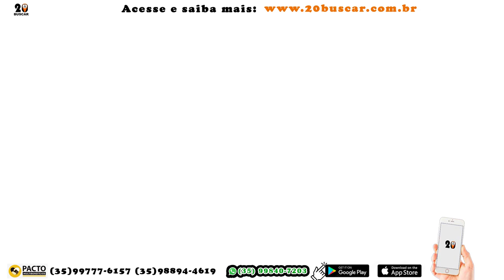20 BUSCAR REGRAS PARA O CUPOM DE DESCONTO VENHA PARA O 20 BUSCAR O APLICATIVO 100% NACIONAL UBER 99